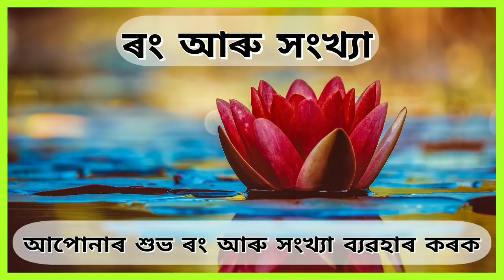অসমীয়া দৈনিক ৰাশিফল,০৫-১২-২০২০, Assamese Daily Rashifal on Navagraha Centres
নমস্কাৰ ।।
আজি ২০২০ চনৰ‌ ডিচেম্বৰ মাহৰ ৫ তাৰিখ, শনি বাৰ ।
অসমীয়া আঘোন মাহৰ ১৯ তাৰিখ, ১৯৪২ শকাব্দ ।
12assamese daily rashifal #05 Desember 2020#

সকলো শ্ৰোতা-দৰ্শককে আজিৰ দিনটোৰ শুভ কামনা জ্ঞাপন কৰিছোঁ ।

আমাৰ Channel ত উপলব্ধ ৰাশিফলসমূহ সম্পূৰ্ণৰূপে দৰ্শন কৰক আৰু প্ৰতিটো দিন নিজৰ অনুকুলে আনিবলৈ সক্ষম হ‌ওক ।

তলত আমাৰ Channel ত উপলব্ধ আন আন Video সমূহৰ Link আগবঢ়াই দিছোঁ । আমাৰ এই ব্যাখ্যাসমূহ মানৱ জীৱনৰ প্ৰতিটো খোজতেই আৱশ্যক হোৱা বিভিন্ন বৈদিক জ্যোতিষ আৰু আধ্যাত্মিক তত্ত্বৰ ওপৰত ভিত্তি কৰি ৰচনা কৰা হৈছে ।
আশাকৰোঁ আপোনালোকে ইয়াৰ পৰা উপকৃত হ'ব পাৰিব ।

সু-সন্তান লাভৰ বাবে কেনেদৰে কামনা কৰা উচিত ।
বিবাহিত জীৱনৰ বাবে অত্যন্ত উপযোগী এটা আধ্যাত্মিক তত্ত্ব ।

নিজৰ কুণ্ডলীত থকা গ্ৰহ-নক্ষত্ৰৰ সাপেক্ষে বাছনি কৰক এটা সফল কেৰিয়াৰ ।
ৰাশি অনুসৰি এটা অনুকুল কেৰিয়াৰ বাছনি কৰিবলৈ আমাৰ এই প্ৰতিবেদন চাওঁক ।

ঘৰ বা গৃহত, কৰ্মনুস্থানত অথবা ব্যৱসায় আদিৰ বাবে বাস্তুকলা অত্যন্ত মহত্বপূৰ্ণ ।
বিশদভাৱে জানিবলৈ ইয়াত টিপক ।

আপোনাৰ মতামত সমূহো তলৰ Comment Box ত আগবঢ়াবলৈ অনুৰোধ জনালোঁ ।।

 যিকোনো প্ৰশ্নৰ বাবেও আমাৰ লগত এই Link টোৰ জৰিয়তে যোগাযোগ কৰিব পাৰিব ।

অহা কালিলৈ পুনৰ লগ পোৱাৰ প্ৰতিশ্ৰুতিৰে.

ধন্যবাদ ।।